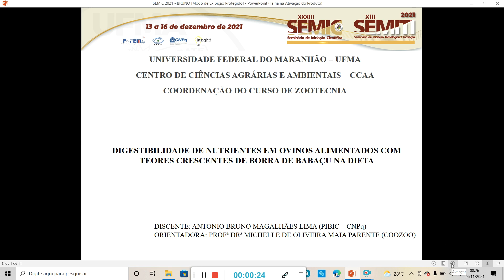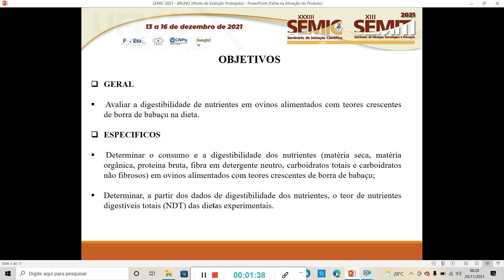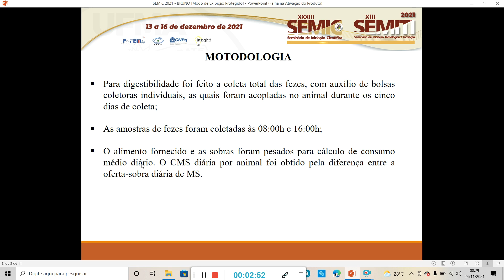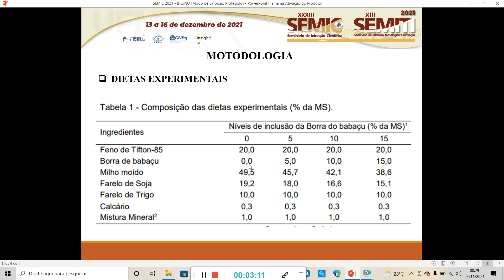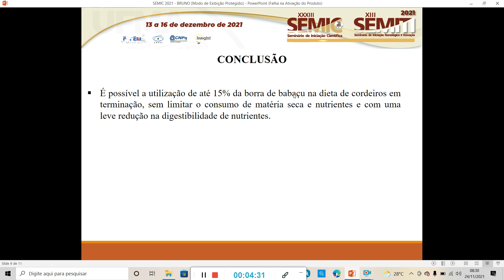AG66 ANTONIO BRUNO MAGALHÃES LIMA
"Título: DIGESTIBILIDADE DE NUTRIENTES EM OVINOS ALIMENTADOS COM TEORES CRESCENTES DE BORRA DE BABAÇU NA DIETA

Autor(a): ANTONIO BRUNO MAGALHÃES LIMA
Orientador(a): MICHELLE DE OLIVEIRA MAIA PARENTE

Resumo: A cadeia produtiva da ovinocultura tem grande importância socioeconômica para o Brasil em especial na região nordeste, principalmente pelo crescimento da produção nos últimos anos em resposta ao mercado promissor e pela crescente demanda pela carne desses animais. Para obter altos índices de produção, os ruminantes demandam por dietas com alto valor nutricional, aliado a isso vem o uso de alimentos concentrados com ingredientes regionais e que sejam acessíveis para o produtor promovendo uma boa disponibilidade e digestibilidade desses nutrientes para os animais sendo então de grande importância. A utilização de alimentos alternativos ou subprodutos é uma estratégia para os produtores diminuir os custos com a alimentação animal, beneficiando a rentabilidade do sistema produtivo, que tem como objetivo substituir os alimentos convencionais encontrados no mercado. O objetivo neste estudo foi avaliar o consumo e digestibilidade de nutrientes em ovinos alimentados com dietas contendo níveis crescente de borra de babaçu na dieta. Vinte e oito ovinos não castrados, com peso médio inicial de 20±3 kg foram distribuídos em um delineamento inteiramente casualizado. As dietas experimentais consistiram em teores crescentes de inclusão da borra de babaçu na dieta, sendo os níveis 0, 5, 10, e 15% na matéria seca total da dieta. O experimento teve duração de 60 dias, com um período inicial de 10 dias para adaptação dos animais às baias, ao manejo e às dietas experimentais, e 50 dias de confinamento. Para análise dos dados foi utilizado regressão com nível de 5% de significância e o peso inicial foi utilizado como covariável. Observou-se um efeito linear crescente para os consumos de matéria seca (P=0,0037), proteína bruta (P=0,0351), extrato etéreo (P=0,0053), fibra em detergente neutro (Pmenor que0001), matéria orgânica (P=0,0029), e carboidratos totais (P=0,0053). Houveefeito linear decrescente para os coeficientes de digestibilidades da matéria seca (P=0,0084), proteína bruta (P=0,0351), carboidratos não fibrosos (P=0,0392) e carboidratos totais (P=0,0110), já a digestibilidade da matéria orgânica se comportou de forma quadrática (P=0,0461). É possível a utilização de até 15% da borra de babaçu na dieta de cordeiros em terminação, sem limitar o consumo de matéria seca e nutrientes com uma leve redução na digestibilidade de nutrientes. Palavra-chave: extrato etéreo, proteína bruta, subproduto.